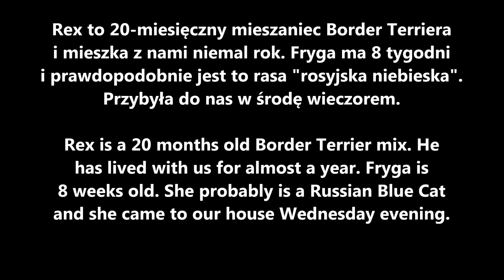Cat and Dog - first week together.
PS. Reksio - szkodnik uwielbia małe, elektroniczne gadżety. Zjadł już parę słuchawek bluetooth do telefonu, po $ 70  sztuka  i aparat słuchowy teściowej, wart kilka tysięcy dolarów.